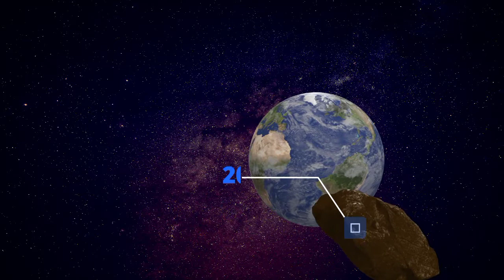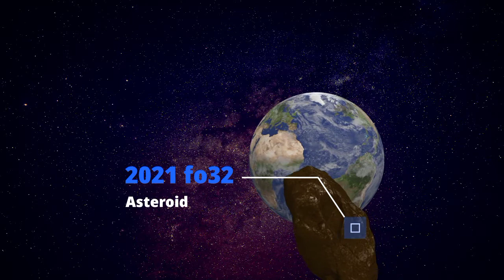21 मार्च 2021 को क्या होगा ? What will happen on 21 March 2021 ? Asteroid FO32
21 मार्च 2021 को क्या होगा ? What will happen on 21 March 2021 ? Asteroid FO32

Hi friends,
In this video, I will discuss some Information about the asteroid 2001 fo32 which is the largest one to flyby earth in 2021...

Topics covered -
Asteroid 2001 FO32
Asteroid 2001 F032
Asteroid 2001 Fo32
21 March 2021
21 March asteroid
21 march 2021 asteroid
21 March ko kya hoga
fo32
F032
Asteroid trajectory
2001 fo32 trajectory
Asteroid station
Asteroid hit earth
Asteroid earth impact